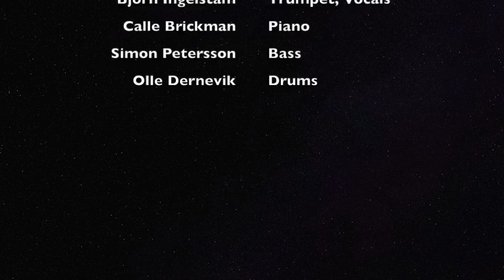Roll with my baby - Bjorn Ingelstam Quartet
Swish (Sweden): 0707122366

From Swedish TV show "Rampljus" in May 2020

Bjorn Ingelstam - Trumpet, Vocals
Calle Brickman - Piano
Simon Petersson - Bass
Olle Dernevik - Drums